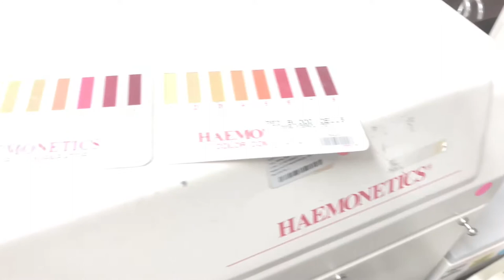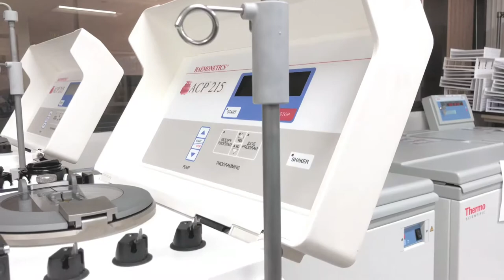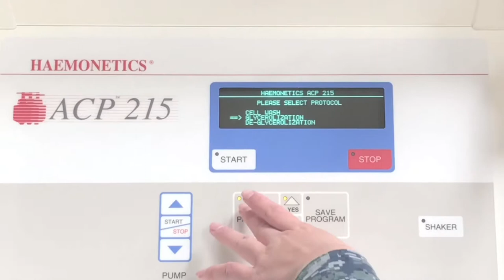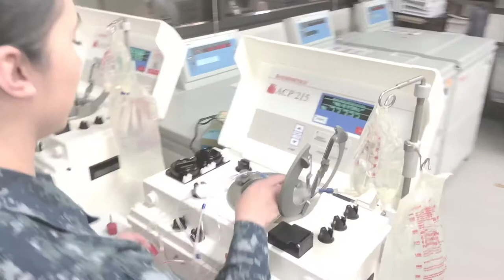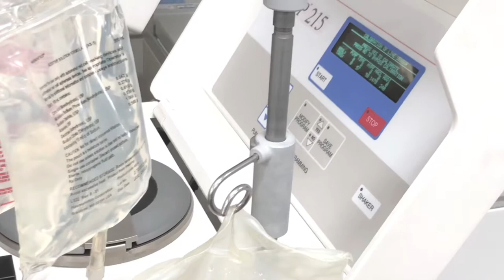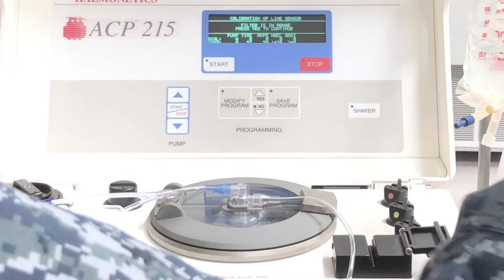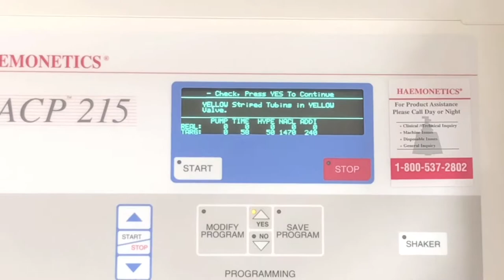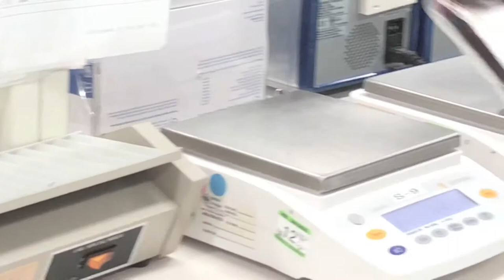FST5 and BHR techs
ACP 215 Blood Deglycerolization refresher.  Units that were used was for training purposes only.  Blood products were properly disposed IAW regulations and procedures.